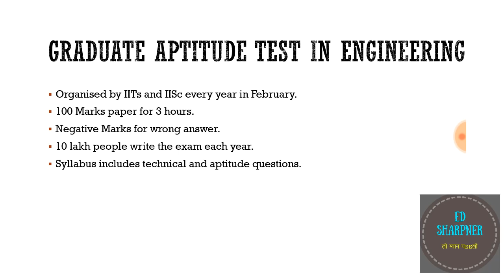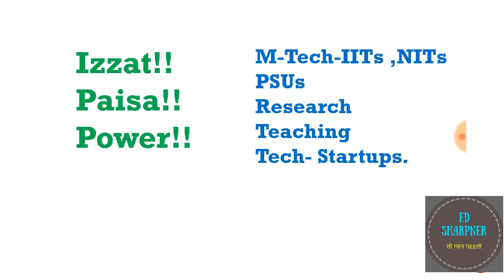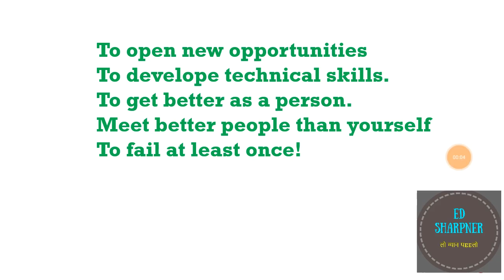What is GATE? Why should I write GATE?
This video explains what is GATE examination, and why you should write it. You will know what future prospects it holds for you and how it can change your life!

If you are a GATE aspirant, or preparing for any other competitive exam and need a test-series which is value for your money, buy a testbook pass at greatly discounted prices.
Study Smart with thousands of Mock Tests for RRB, SSC & hundreds of Government Exams with Testbook Pass.

Video Chapters:
0:00 GATE introduction
2:43 Why should I write GATE?
6:03 Other perks of GATE .